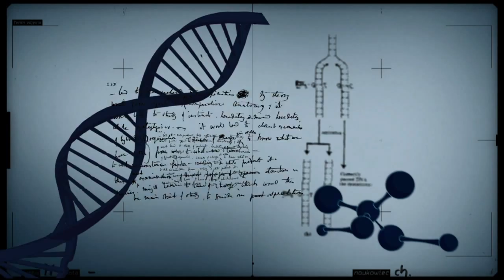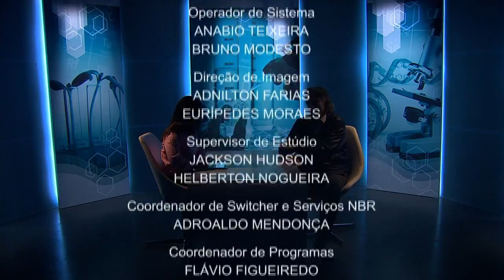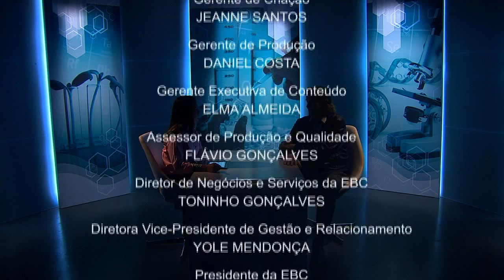Desertificação afeta meio ambiente, sociedade e economia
CONEXÃO CIÊNCIA - 21.05.13: Quando afetados pela desertificação, os solos perdem nutrientes e a capacidade de produção. Esse fenômeno pode ter origem em decorrência de causas naturais, como alterações climáticas, mas, é provocado principalmente por atividades humanas que impactam o meio ambiente. Esse problema mundial, que também traz prejuízos à economia e à sociedade, será debatido pelo "Conexão Ciência" desta semana. O convidado é o coordenador de Recursos Naturais do Instituto Interamericano de Cooperação para a Agricultura, Gertjan Beekman. O programa é transmistido às terças, às 20h30, e discute os principais assuntos sobre o desenvolvimento científico relacionado à agropecuária, pesquisa, meio ambiente e tecnologia.